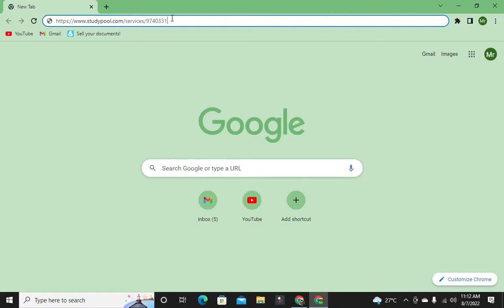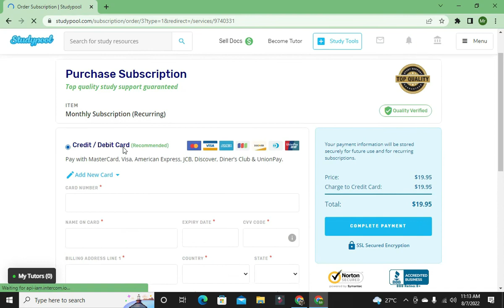Anatomy of bones Download full presentation